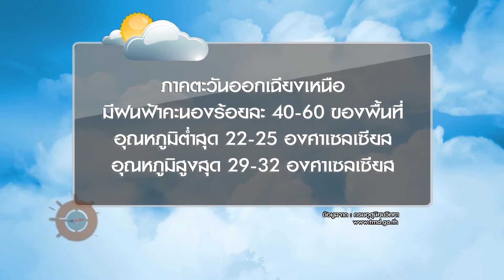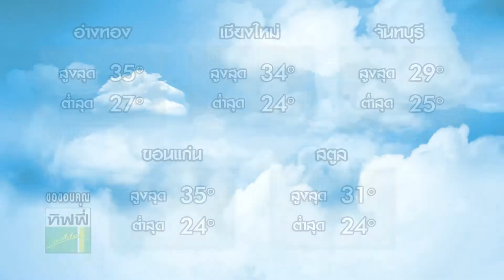อากาศบ้านเรา น้องอุ๋มอิ๋ม "นักร้องสองไมค์" EP.173 l OA 06-07-61